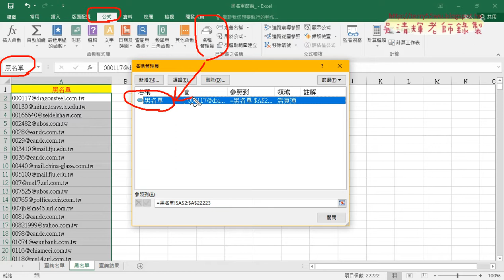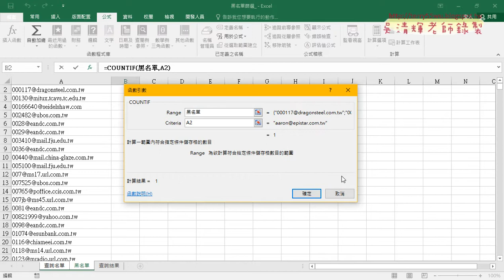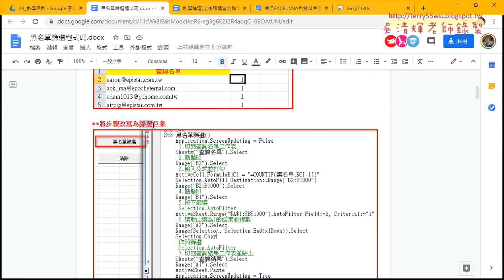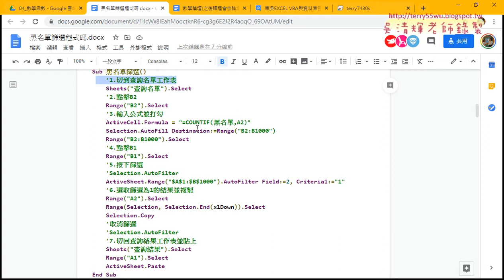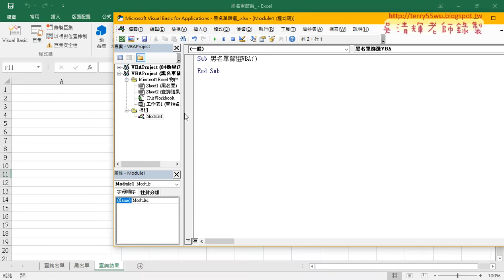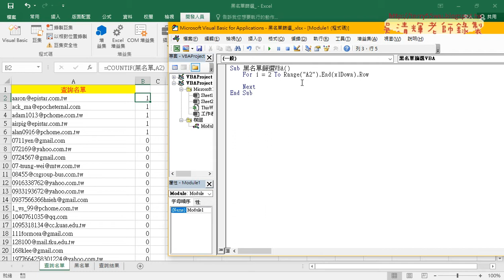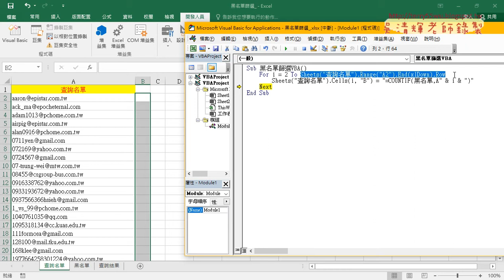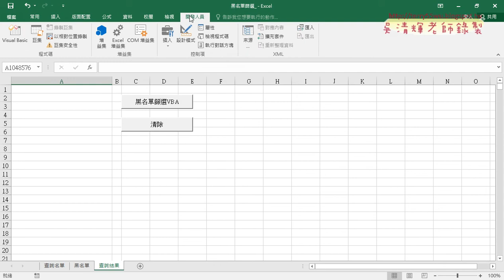03 撰寫跨工作表黑名單篩選VBA程式